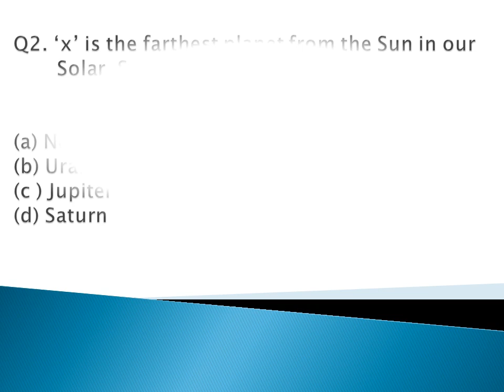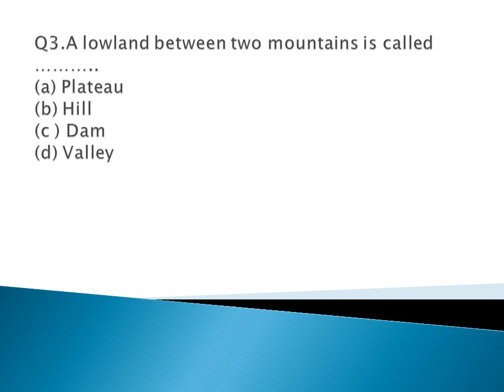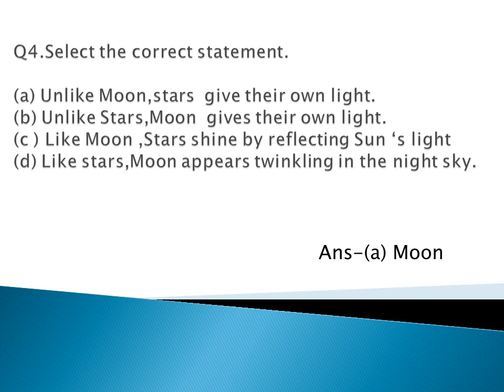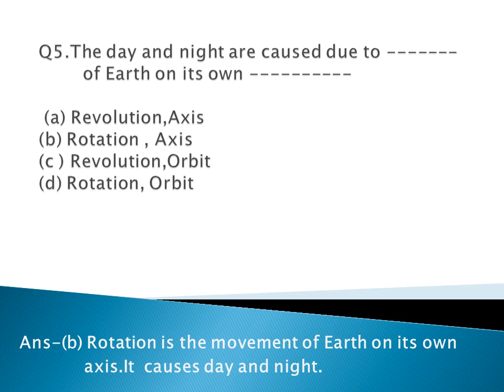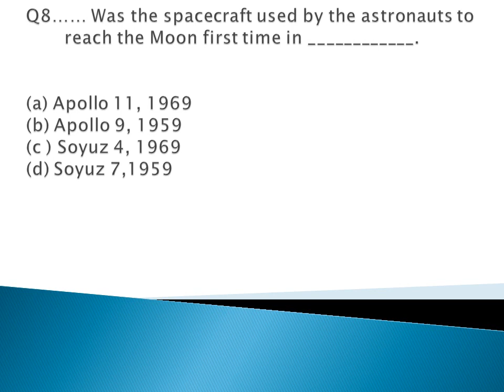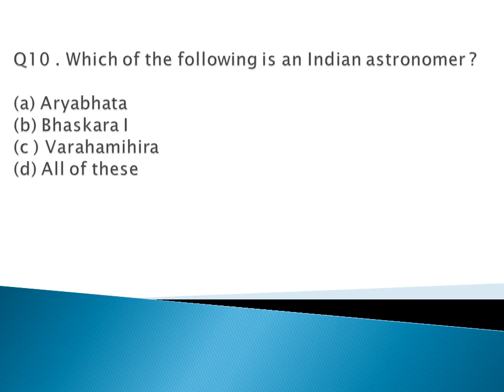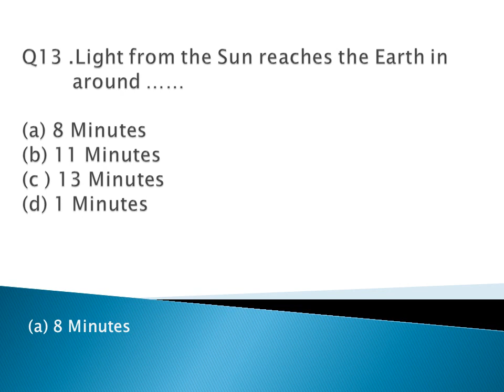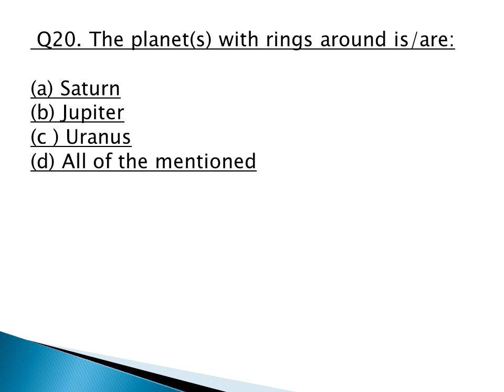Earth and Universe G.k/Earth and universe Quiz/Earth and universe Question & Answer Class 2nd & 3rd